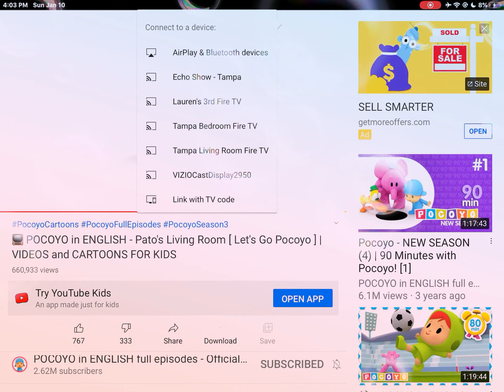La you La you Oh